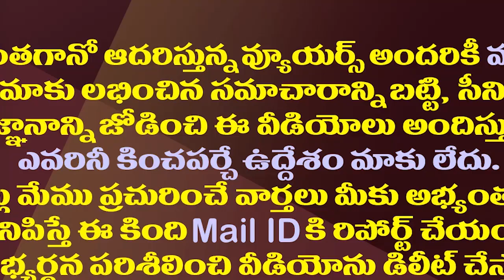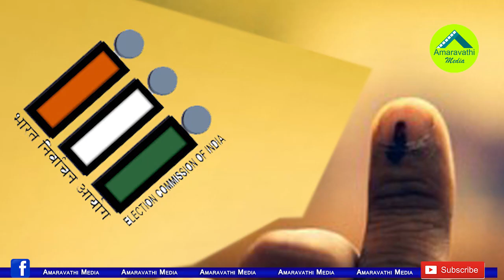మంగళగిరికి లోకేష్ బైబై..ఈసారి ఒకటి కాదు రెండు.!?| Nara Lokesh Decided To Say Goodbye To Mangalagiri